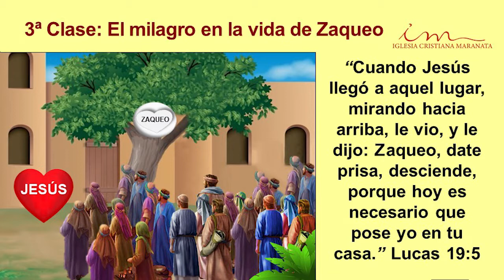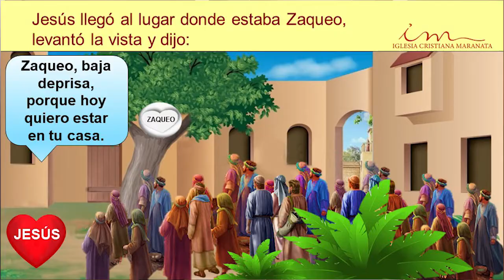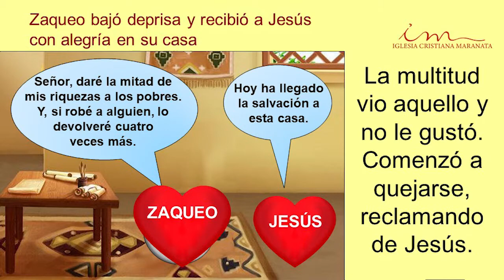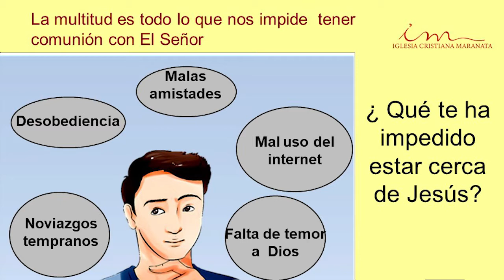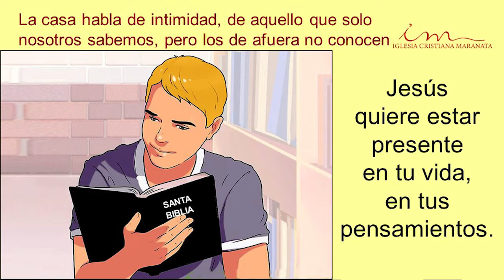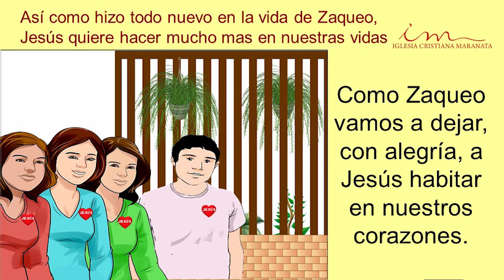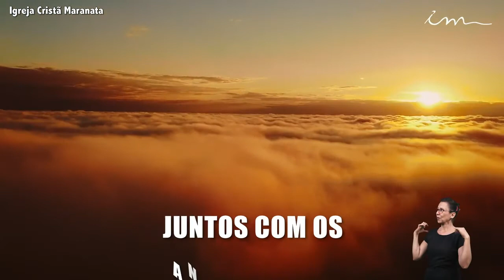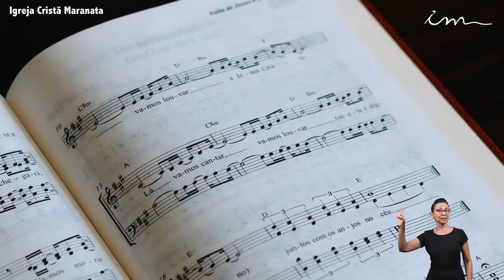ADOLESCENTES (11 a 15 Años) El milagro en la vida de Zaqueo 17.09.2020